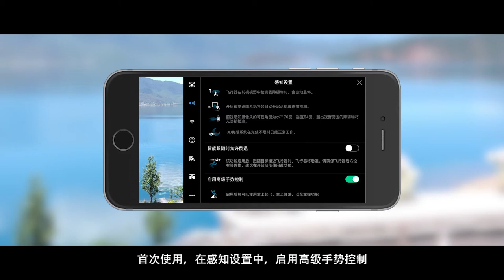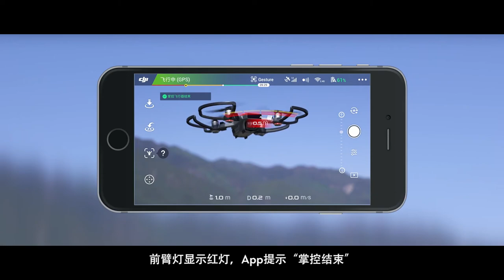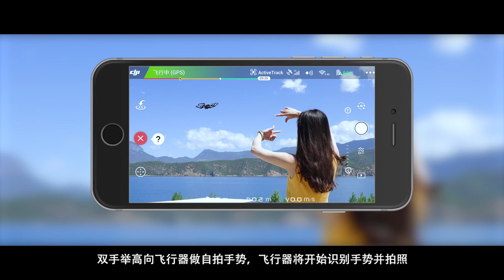DJI Spark 系列教學－脫控飛行與手勢自拍